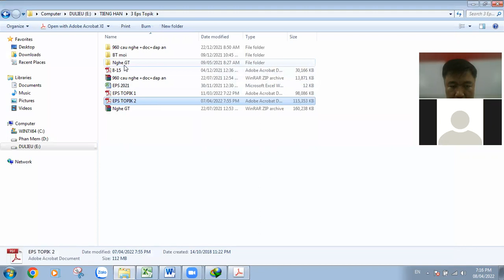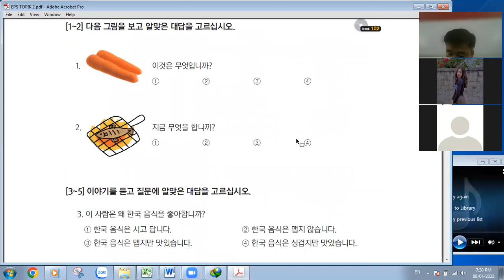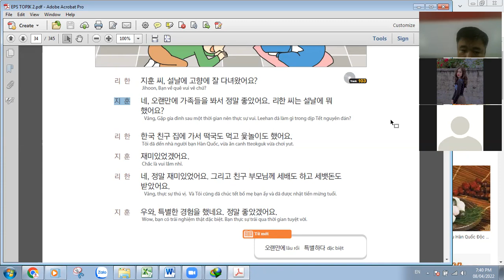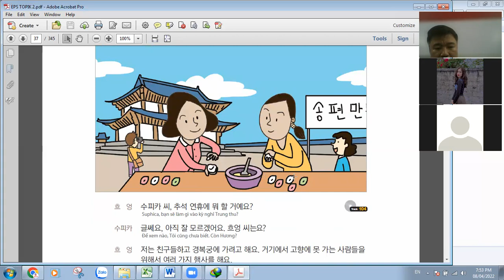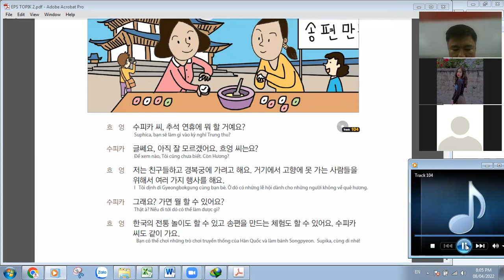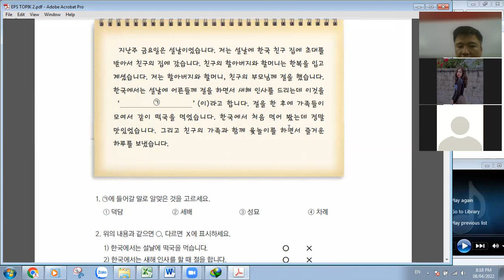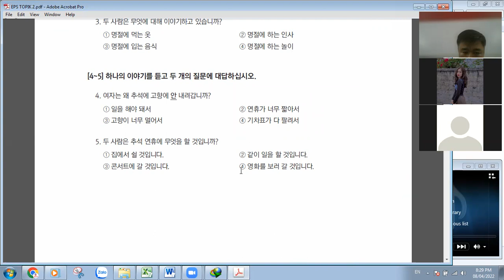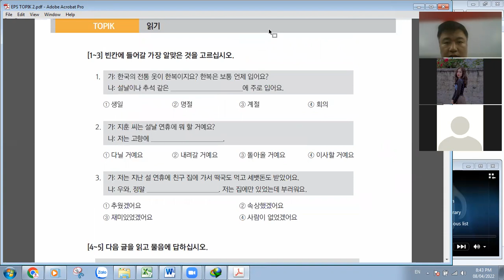[EPS TOPIK] Bài 33: Bạn có thể thử làm bánh Sôngpyơn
Bài học về ngày lễ của Hàn Quốc và đặc biệt là Tết nguyên đán và Trung thu. Chúng ta cũng học được nét văn hóa của Người Hàn Quốc trong những dịp lễ tết như thế này. Đây là hai ngày lễ lớn được mong chờ nhất của người Hàn Quốc.